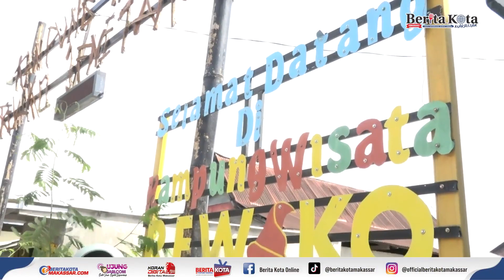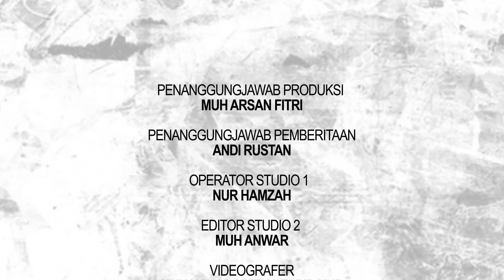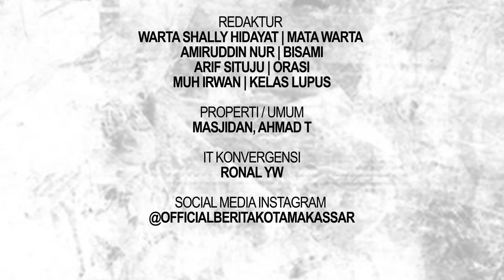KAMPUNG REWAKO JENETALASSA, LOKASI WISATA KEREN DAN INSTAGRAMABLE